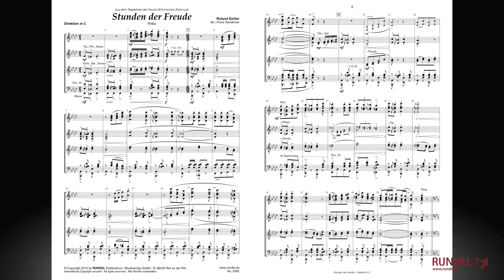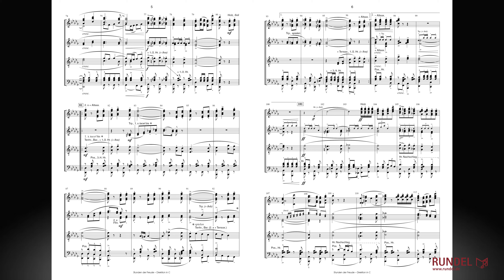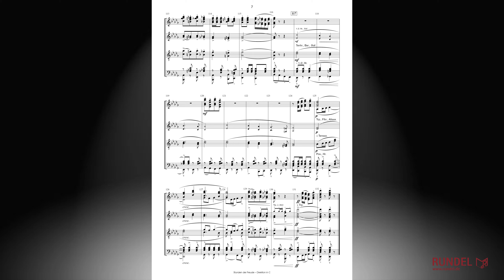Stunden der Freude | Roland Kohler | Arrangement: Franz Gerstbrein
Der Name Roland Kohler steht seit vielen Jahren für mitreißende, herzerfrischende und schwungvolle Blasmusik. Mit seiner Formation Neue Böhmische Blasmusik und seinen kreativen, melodienreichen Eigenkompositionen erspielte er sich einen festen Platz in der Blasmusikwelt. Aus seiner Feder stammen zeitlose Hits wie „Blasmusik-Vergnügen“, „Mit Herz und Schwung“ oder „Blasmusik zu jeder Stund‘“. Der Musikverlag RUNDEL widmet Roland Kohler nun eine eigene Serie, in der neue Kompositionen des musikalischen Schwaben in gewohnt hochwertiger RUNDEL-Qualität erscheinen.